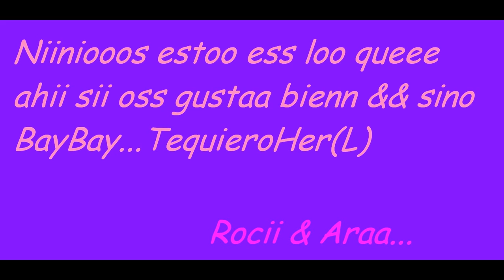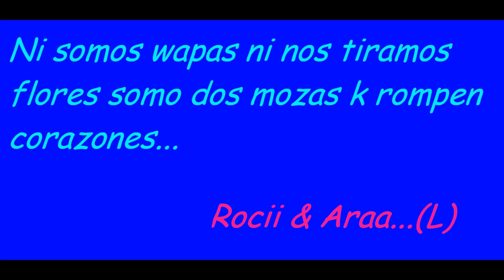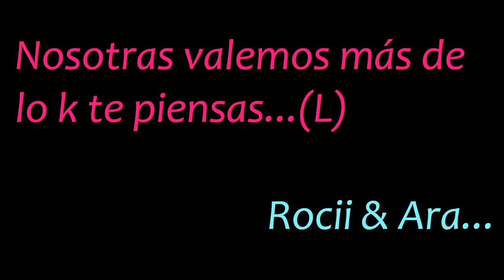Fiesteras de villaconejos...